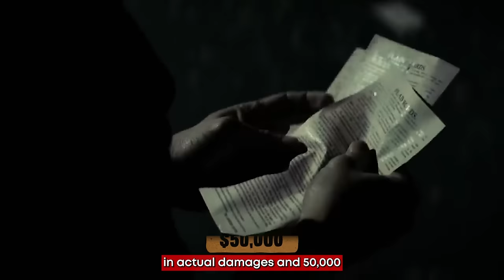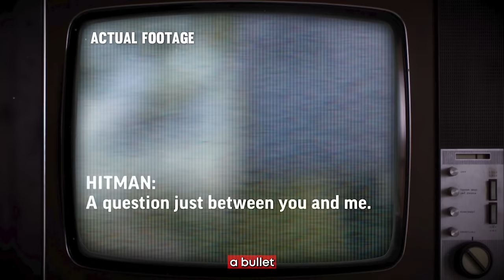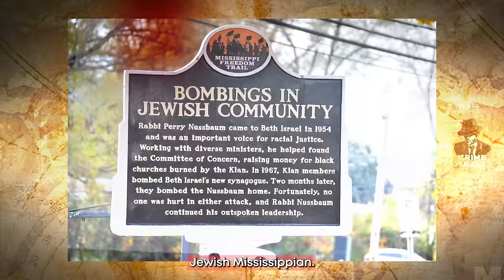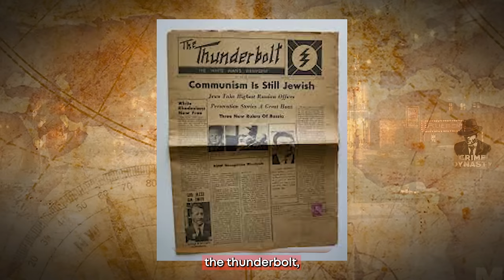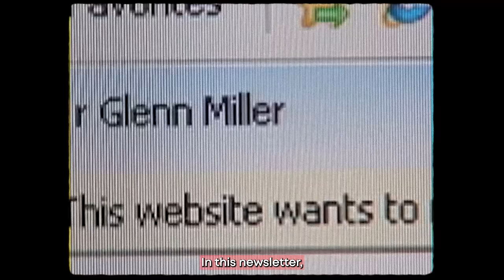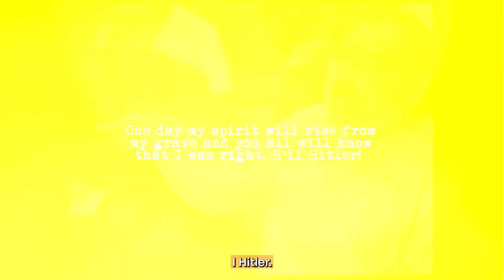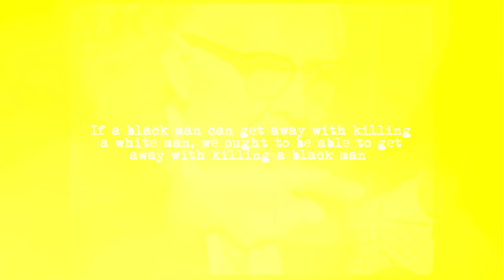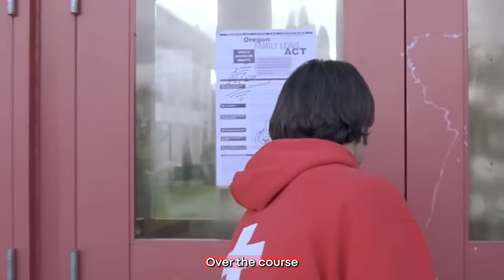What Happens To KKK Members In Prison?